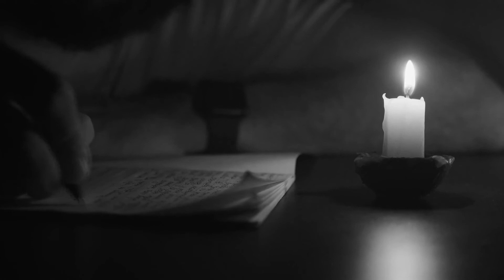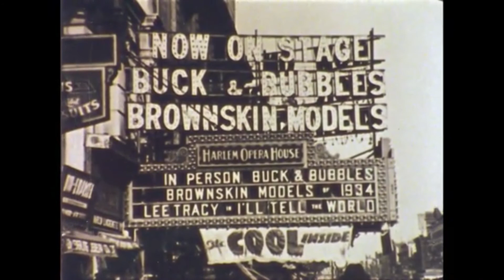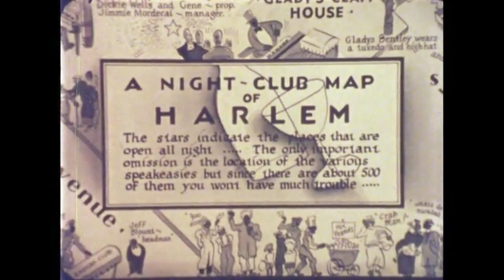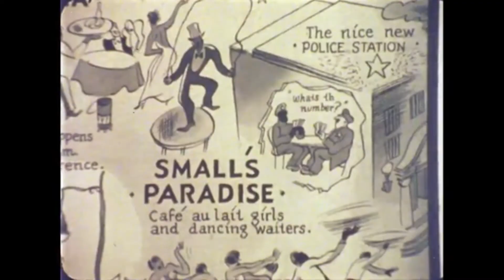Medley of "In My Room, Sound of Silence & Harlem Nocturne, by the Steampunk Ramblers.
Steampunk Ramblers: Tim Wallis on guitar, Jimmy Willis on drums and Mike Garrett on bass.